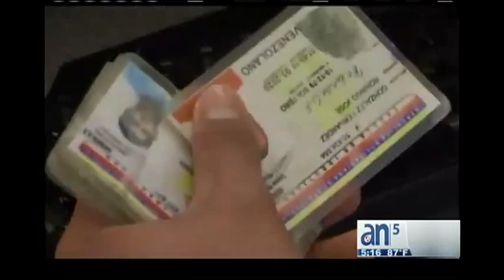Venezolanos exiliados están enviando a sus familiares productos de la canasta básico - América TeVé